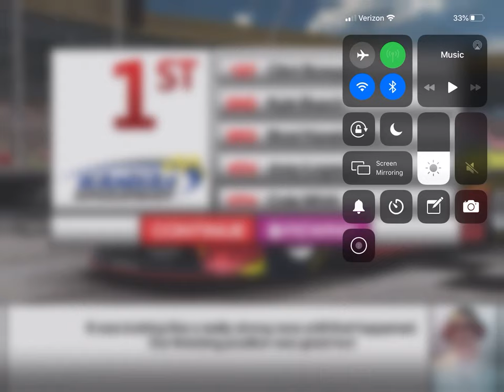Uh........... Cole Whitt PLACED 5TH IN NASCAR MANAGER!(hint to upcoming series)